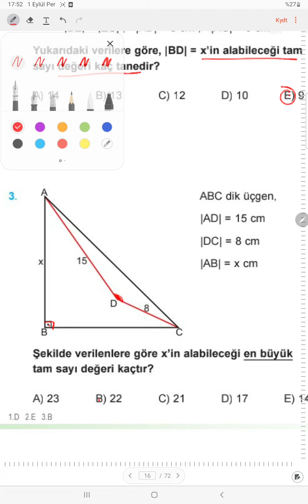Akca Üçgenler Fasikülü Görev Testleri Çözümleri TEST 8